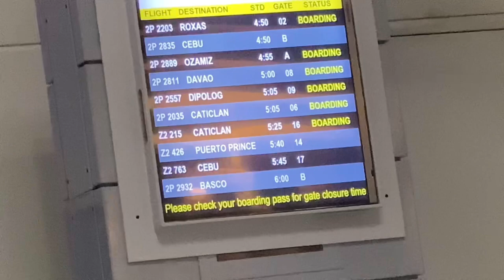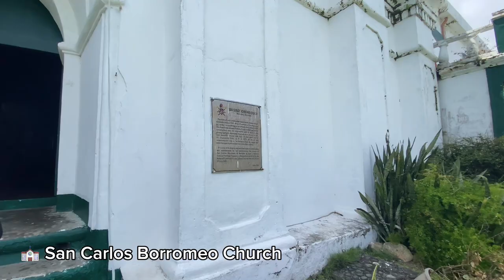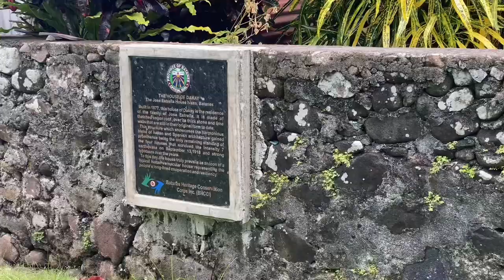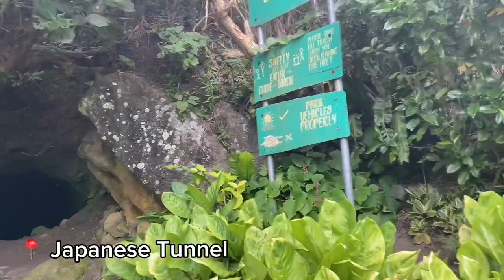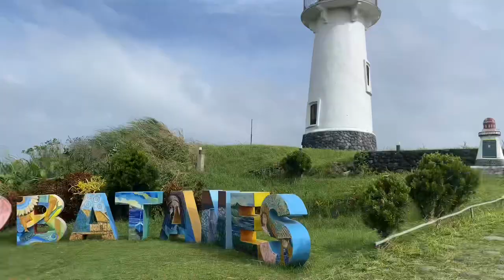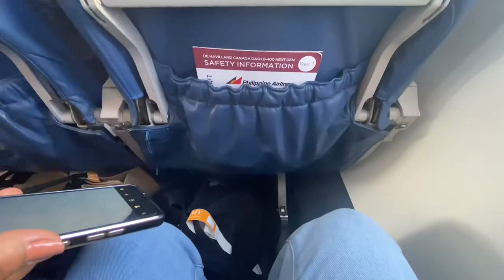Breathtaking Batanes Vlog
Hello guys!

Follow me po :)